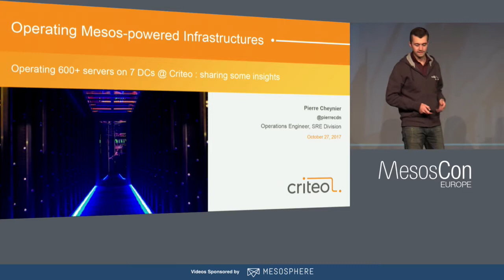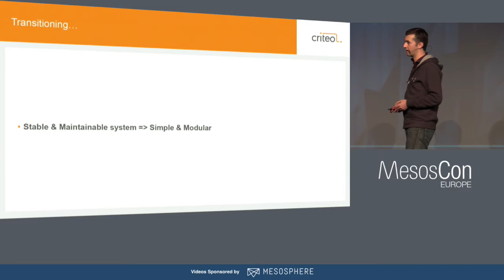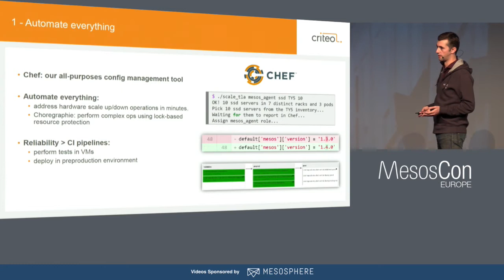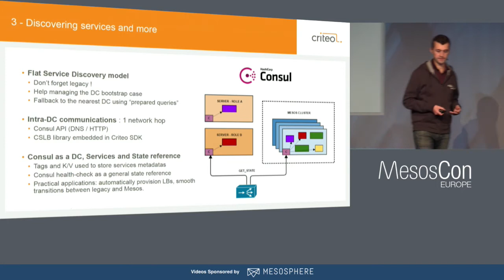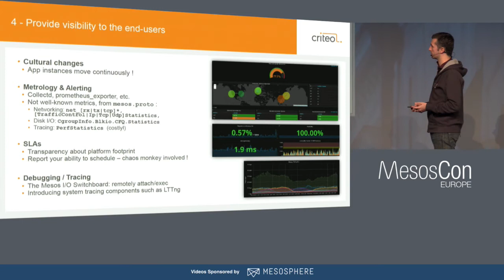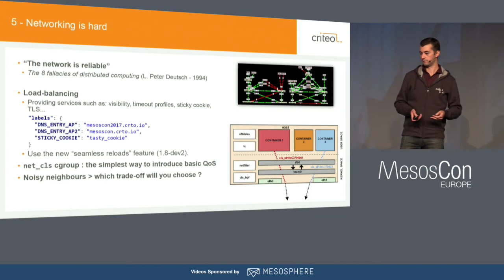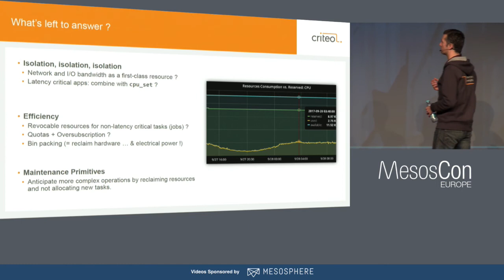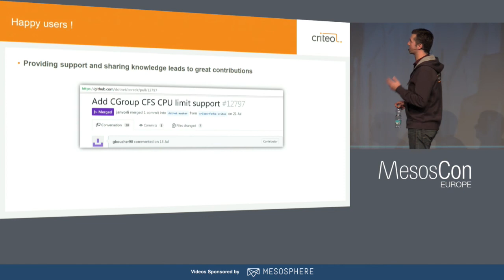Keynote: Operating 600+ Mesos Servers on 7 Datacenters @Criteo - Pierre Cheynier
Keynote: Operating 600+ Mesos Servers on 7 Datacenters @Criteo - Pierre Cheynier, Operations Engineer, Criteo

Given the nature of its business, Criteo has a tremendous need for scalability. Historically based on bare-metal infrastructure and serving billions of user requests per day with the lowest latencies, we will present how Mesos became a first-class citizen on our platform.

In this talk, we will describe how we deploy and operate 600+ Mesos agents, hosting hundreds of applications and handling up to 200K requests per second, with up to 40Gbps of outgoing traffic.
We'll mostly focus on net/dev/ops concerns, like how we dealt with configuration management, app secrets, logging, service discovery, networking, metrology and SLAs, tests, etc.

The aim of this presentation is to share what we have learnt during this long journey of setting up a production-grade Mesos infrastructure from scratch and what we expect from it in a near future.

About Pierre Cheynier
Pierre Cheynier is an Operations Engineer at Criteo, a world leader in performance advertising. As a SRE since 2015, he mainly focuses on automating deployment, troubleshooting and providing support to developers on Mesos clusters and a very large legacy Windows / C# infrastructure. Prior to working at Criteo, Pierre worked in the IPTV field for a French ISP, where he also introduced and deployed Mesos.